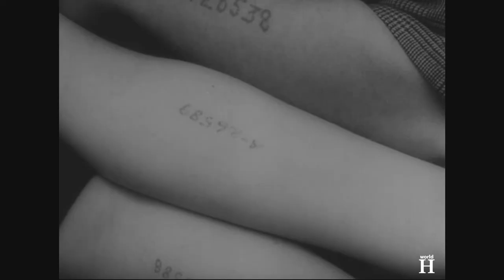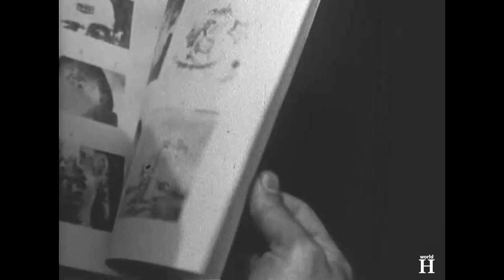BRUTAL Nazi Guard Ilse Koch - "The Witch of Buchenwald" - Female Nazi Guard during WW2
SADISTIC Nazi Guard Ilse Koch - "The Witch of Buchenwald"
Ilse Koch was born on 22 September, 1906 in Dresden, Germany. Her father was a former military commander and Ilse joined the Nazi Party in 1932. In 1934 she met Karl Koch. They got married in 1936 and the same year she began to work as a guard and secretary at the Sachsenhausen concentration camp where her husband was the Commandant.
Her infamous career is mostly connected with Buchenwald concentration camp.
The crimes that Ilse Koch committed in the Buchenwald concentration camp during the World War 2 are so heinous that they catch up with the atrocities of the Nazi "angel of death", the infamous Josef Mengele.
She was obsessed with tattoos and used to ride her horse around the concentration camp looking for tattooed prisoners. When she found one, she sent them to his death but before he was killed and burned, she had carved out the part of his skin where his tattoo was located.